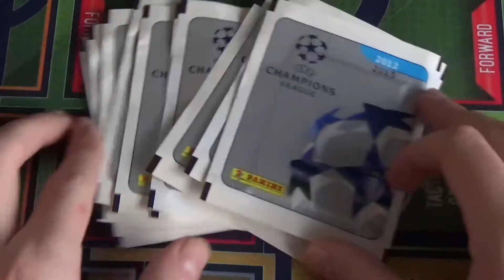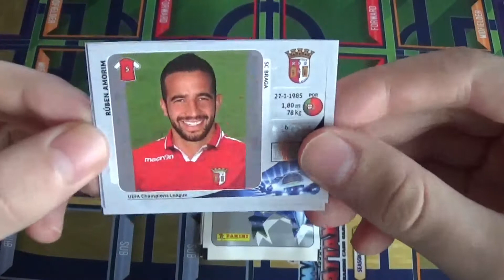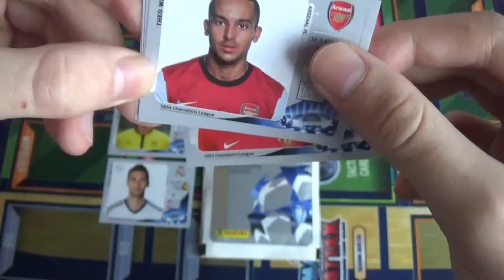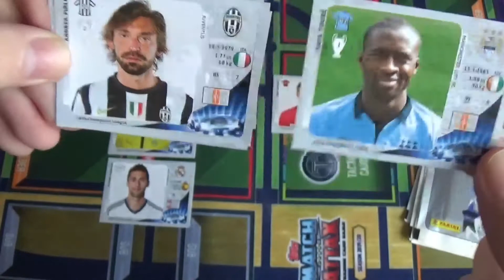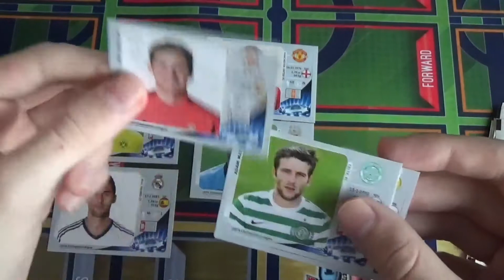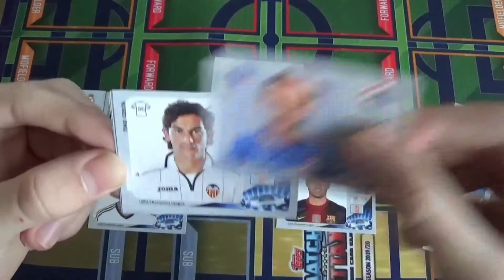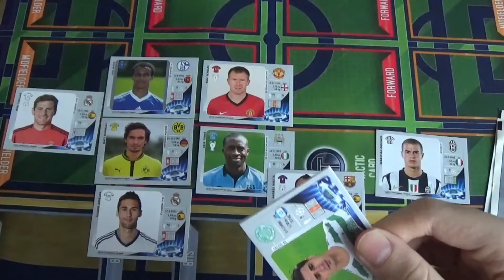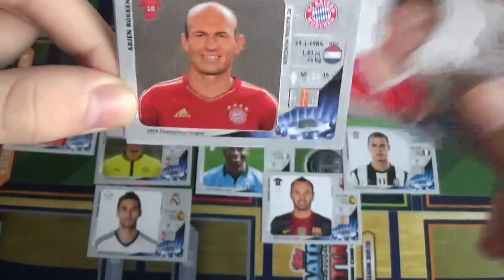Champions League Sticker 12/13 Draft Challenge!!!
Mein Stickermanerga:Hendrik10

Ps4 cam
Elgato HD60S